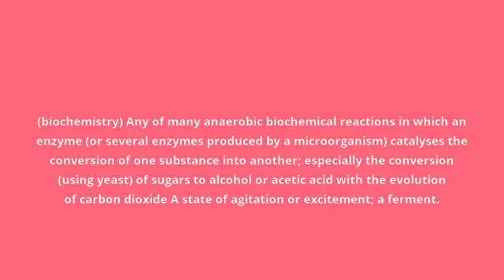what is the meaning of fermentation